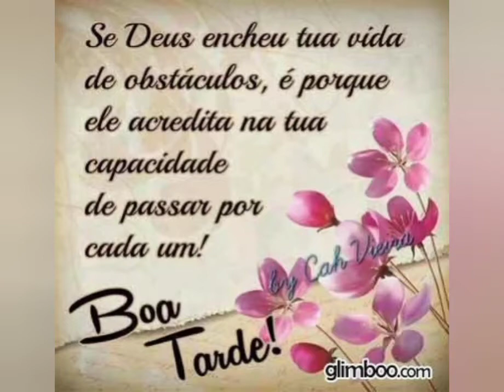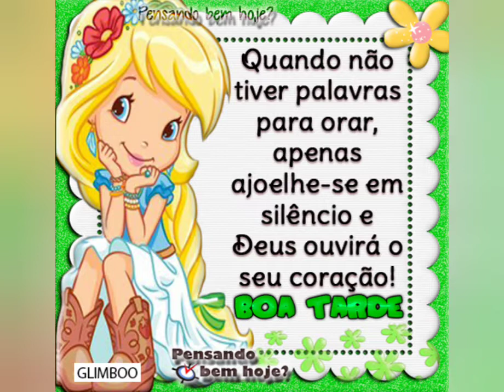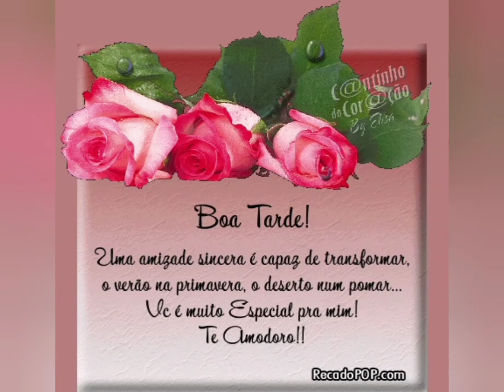mensagem de boa tarde com carinho 😘 ❤️🌾💖💝🙏💜💗